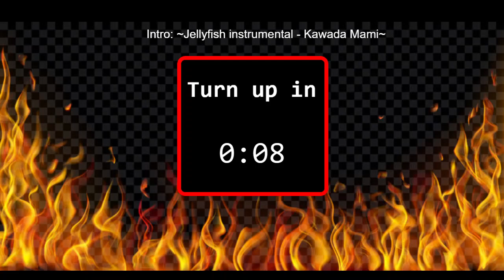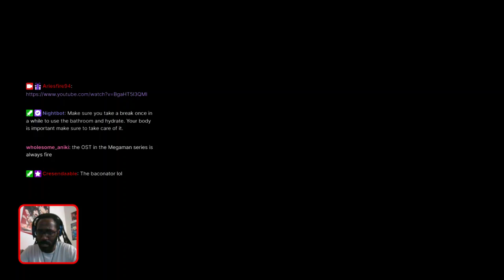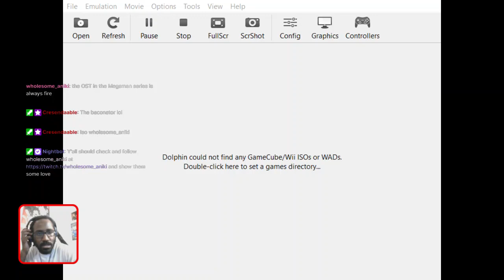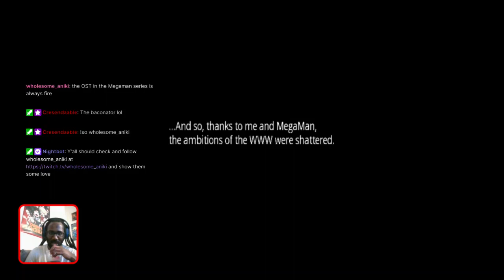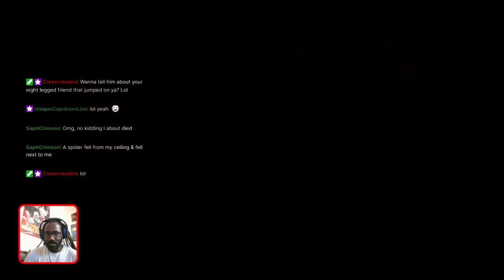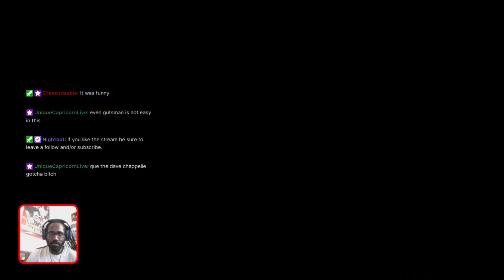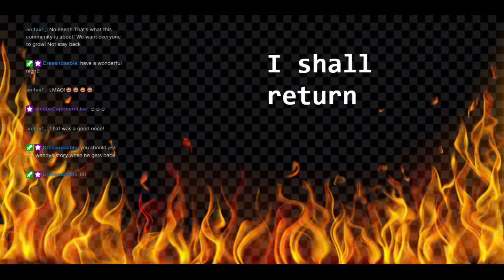Celebrating Megaman.EXE for the legacy collection!!!!!!!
So I found out that Capcom is FINALLY reviving my boi MEGAMAN.EXE for a legacy collection so in his honor I decided to play Megaman: Network Transmission.